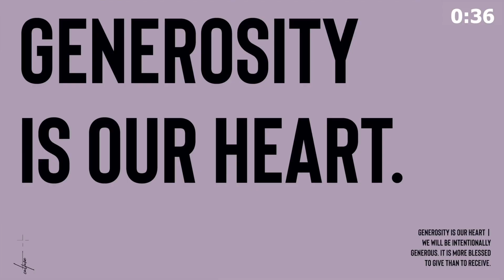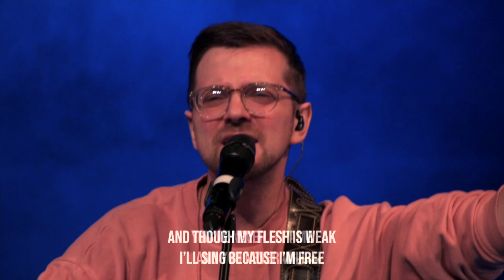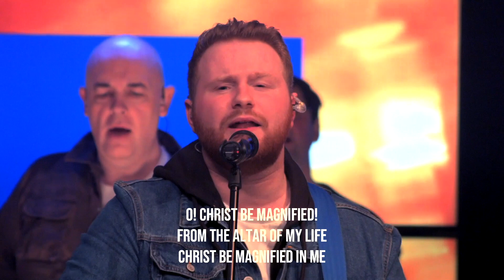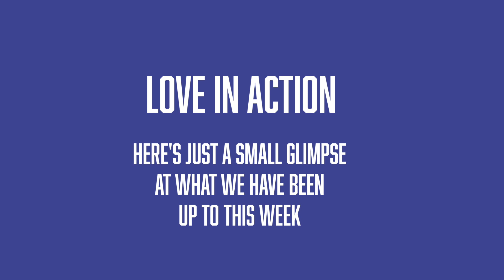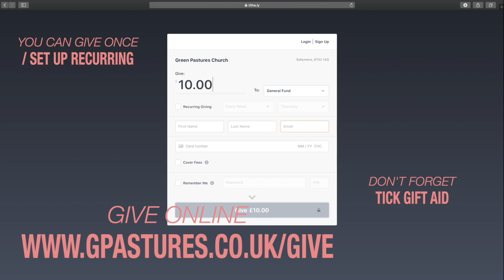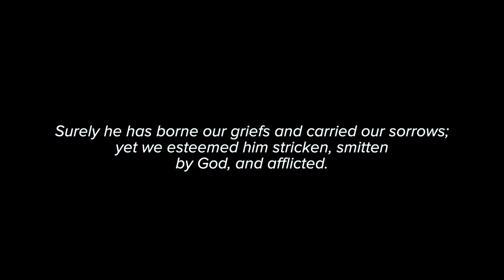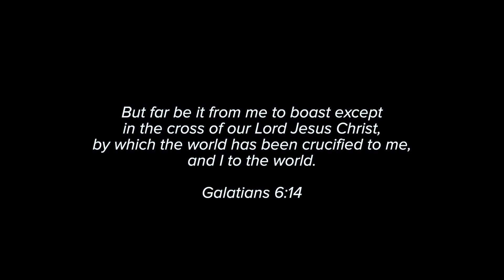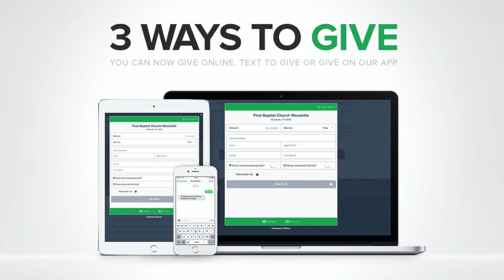Church Online Sunday 3rd May // 11AM Stream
Please note this stream is pre-recorded.

during streams

Sunday: 9AM / 11AM / 6PM / 9PM
Wednesday: 8PM

Call GP: 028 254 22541
Call Connect/Foodbank: 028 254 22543